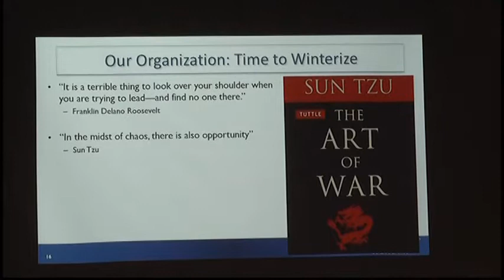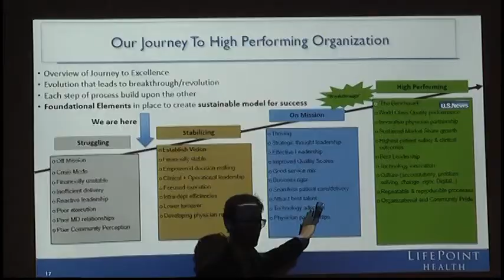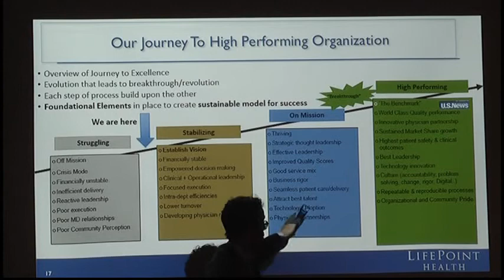CEO helps explain healthcare and hospital challenges